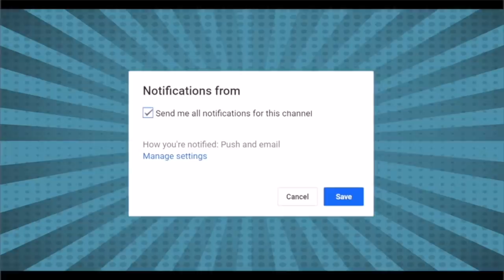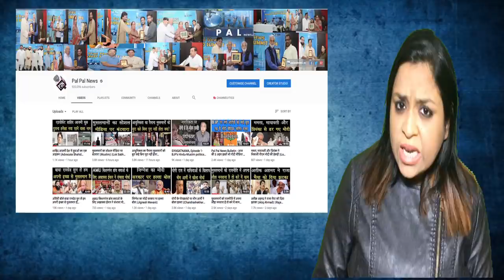मौलाना बदरुद्दीन अजमल बोले जितने बच्चे पैदा करने है करो और उन्हें पढ़ाओ